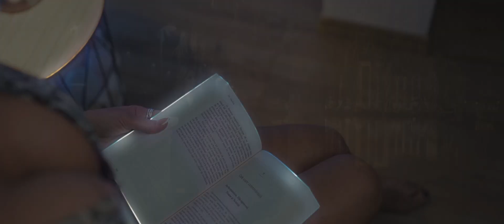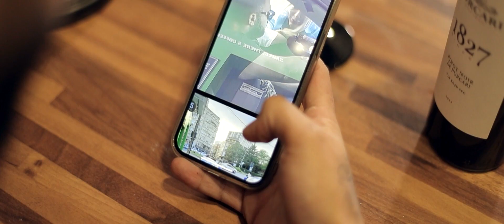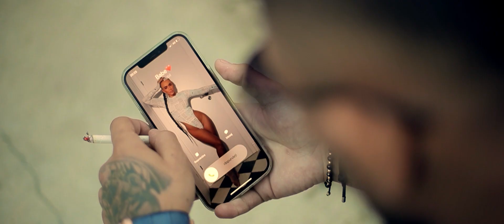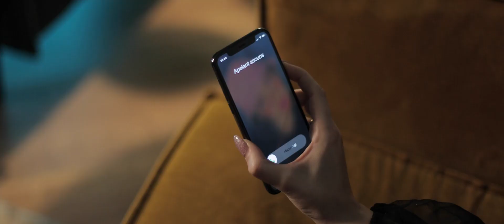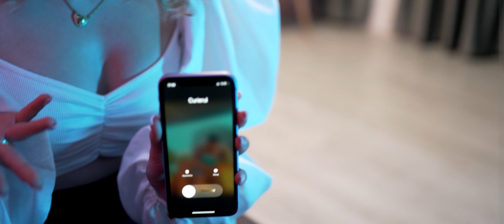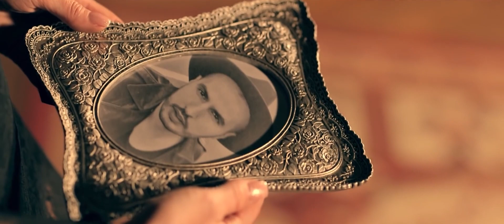Costel Biju 🔴 Culita Sterp 🔴 Susanu 🔴 Nikolas 🔴 Manele noi 2022 🔴